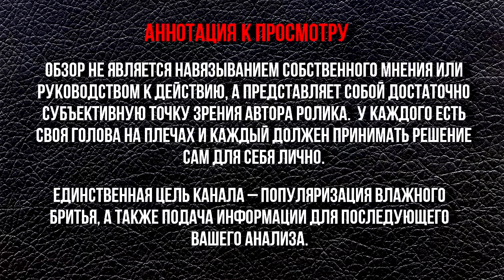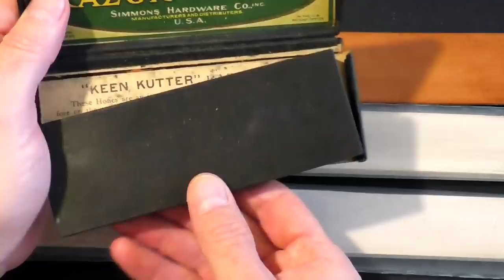Опаска SGDG Франция, Rockwell Razors крем для бритья, DScosmetic | Бритьё с HomeLike Shaving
ENG SUB! Straight razor SGDG France, Rockwell Razors Shaving Cream, DScosmetic / Опаска SGDG Франция, Rockwell Razors крем для бритья, DScosmetic. Бритьё с HomeLike Shaving
Homelike
0:50 - крупный план
11:48 - начало бритья и само бритьё)
36:35 - завершение бритья, автошейв, заключение.